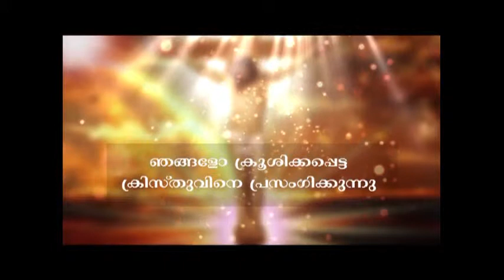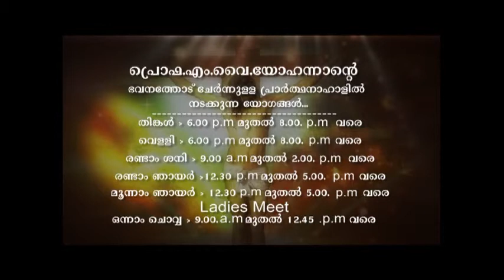DAILY RAINBOWS OF HOPE 77